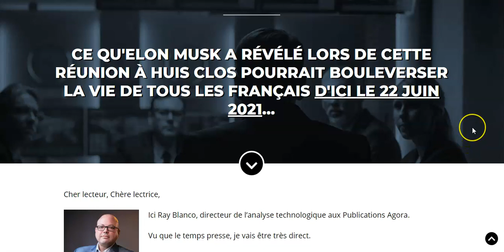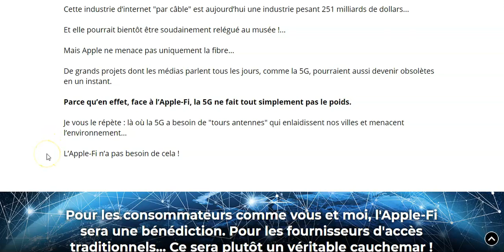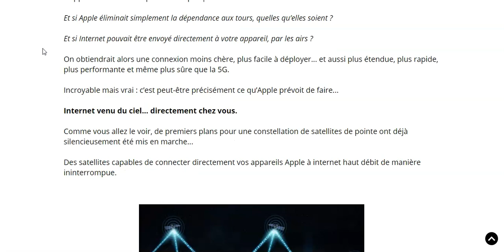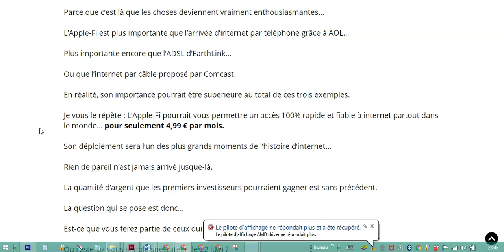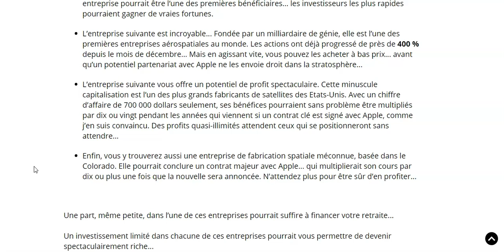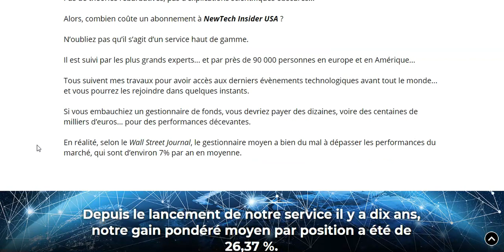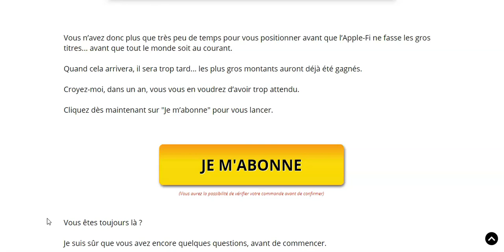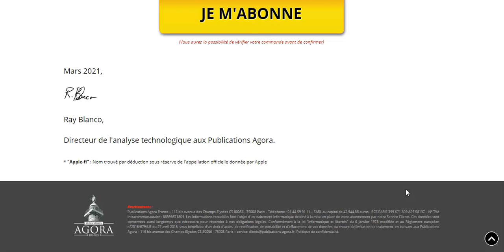PARTAGE GRATUIT : LE GRAND BUZZ !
Cette information a été prise au volet à partir d’un email qui m’a été envoyé par :
Nej Douma - Profiskills
Je signale que je ne fais que partager cette information et que je ne suis concerné par aucune commission dans cette affaire.
Je vous recommande de lire le texte qui suit pour comprendre la philosophie d’PARTAGE

LES PROFESSIONNELS...
web marketeurs.

LES APPRENTIS...
95% de prétendants à l’indépendance financière finissent par dégouter le système contre 1% qui réussissent.

ET MAINTENANT ?

▬▬▬▬▬▬▬▬▬▬▬▬▬ Les Tags :

PARTAGE GRATUIT,
annuaire info entrepreneurs,
partage annuaire,